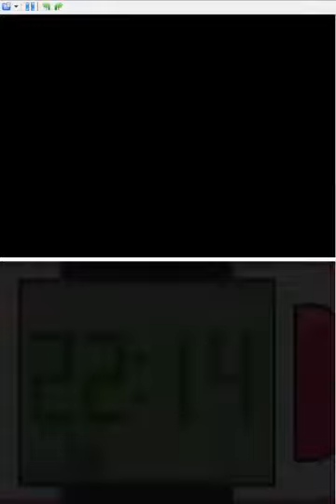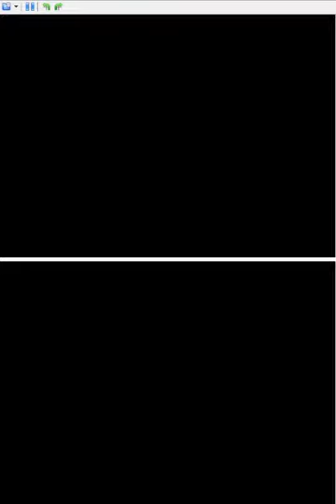Pokemon Platinum Nuzlocke Episode 20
So I forgot about the Chateau and decide too take this time too do a quick detour and square that up.
We also discuss does Rotom count as a legendary.

Active Party
Chimpnee(Monferno), Ripley(Staravia), Batgirl(Golbat), Shelly(Shellos), Jinx(Luxio), Candee(Aipom)

Deaths
Christine(Budew)